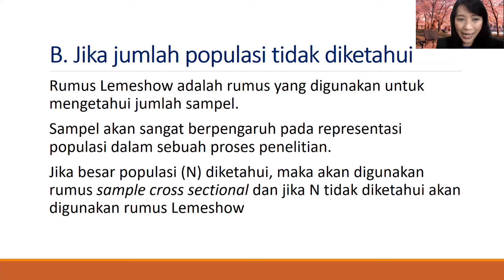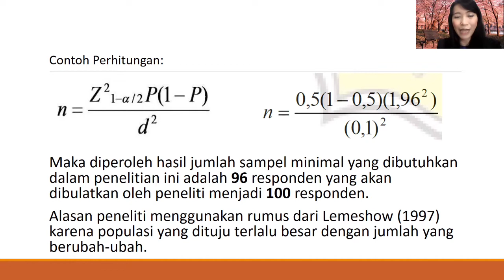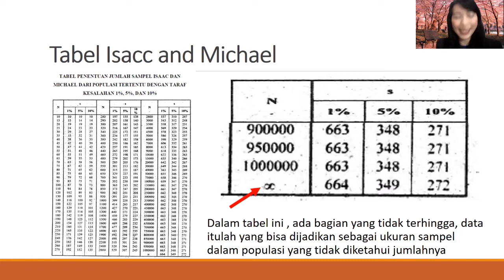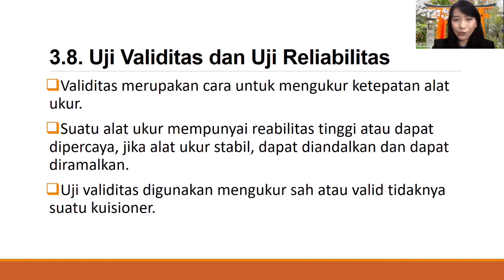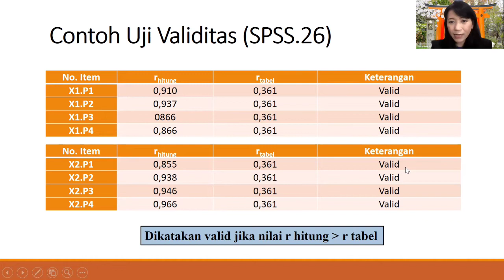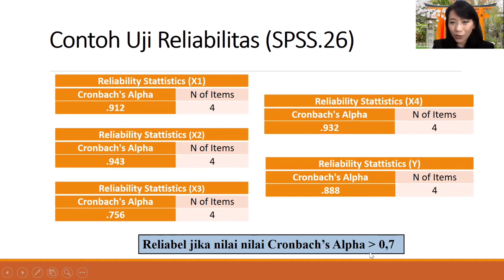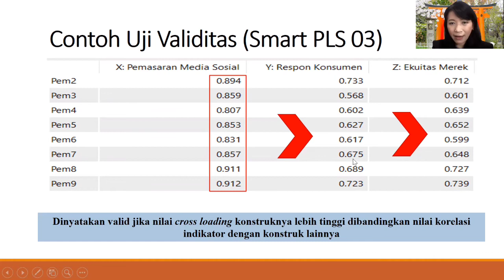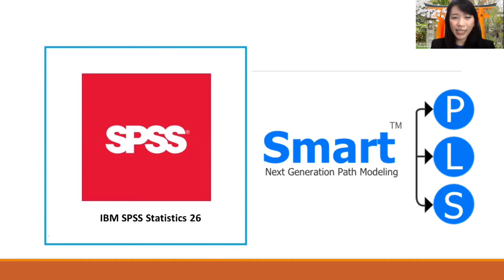SAMPLING: Jika Jumlah Populasi Tidak Diketahui - Dr(c) Henilia Yulita SE.,MM.,M.I.Kom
BAB 3 - METODOLOGI PENELITIAN

Semoga membantu...

Mari berproses bersama,